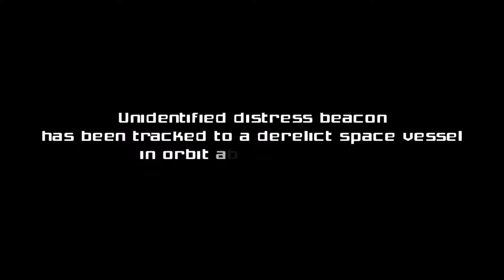Metroid Prime - Gameplay 1080p Gamecube - (Dolphin)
Dolphin emulator used. Gameplay starts at 1:55

Metroid Prime is a first-person action-adventure game developed by Retro Studios and Nintendo for the GameCube video game console. It was released in North America on November 17, 2002, and in Japan and Europe the following year. Metroid Prime is the fifth main installment in the Metroid series, and the first Metroid game to use 3D computer graphics. Because exploration takes precedence over combat, Nintendo classifies the game as a first-person adventure rather than a first-person shooter. On the same day as its North American release, Nintendo also released the Game Boy Advance game Metroid Fusion, marking the return of the Metroid series after an eight-year hiatus following Super Metroid.